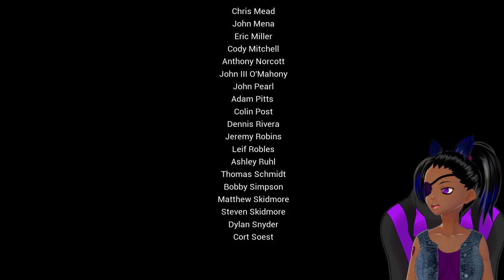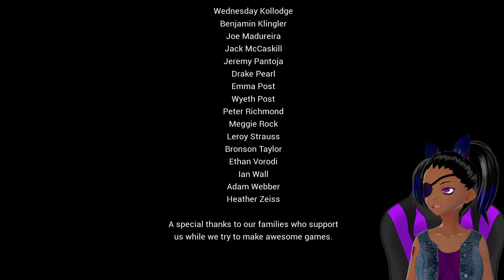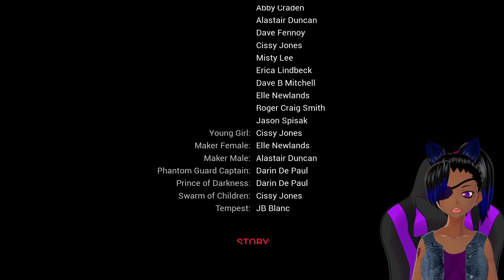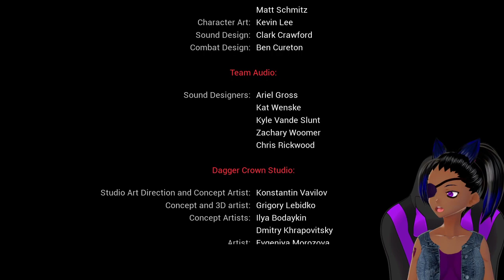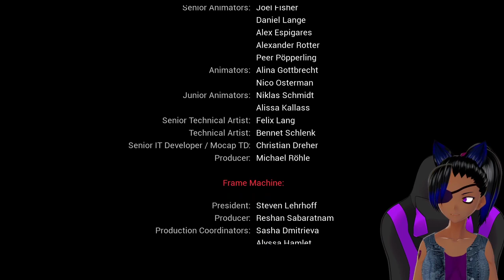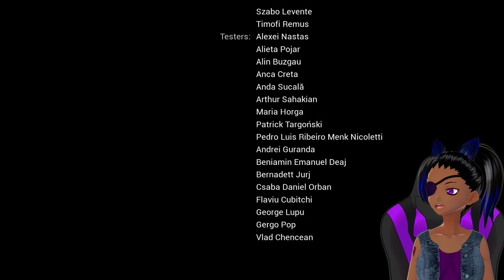Darksiders 3 Part 4 Finale